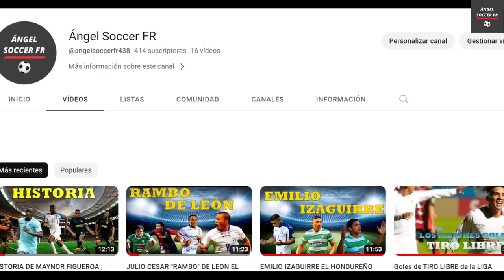WILSON PALACIOS "EL MAGO" ¡ICONOS DEL FUTBOL HONDUREÑO !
En esta ocasión, te contare la historia de este gran jugador conocido como el mago, parte  del clan de los hermanos Palacios y pieza fundamental del primer tricampeonato con el olimpia, participo en dos mundiales consecutivos, anoto uno de los goles más maravillosos de la liga nacional,  su gambeta, técnica de juego eran de sus más grandes características.

Rambo de Leon

Luciano Emilio

Danilo Tosello

Wilmer Velasquez